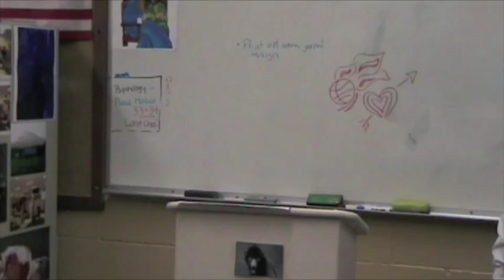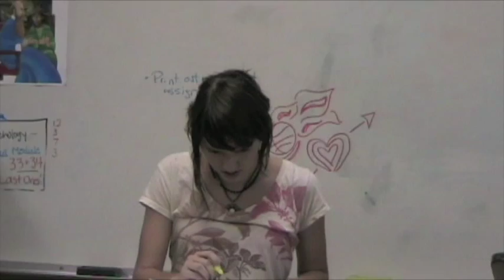Teacher Jeopardy--Bishop Verot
A spoof of the classic Saturday Night Live skit